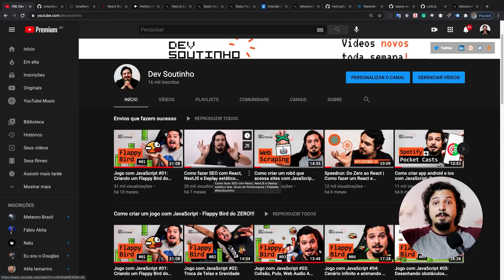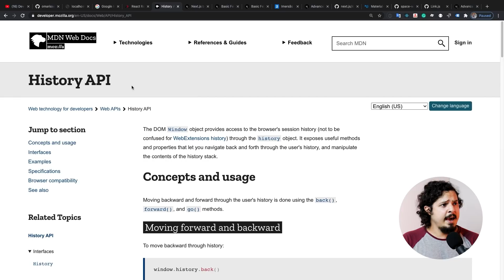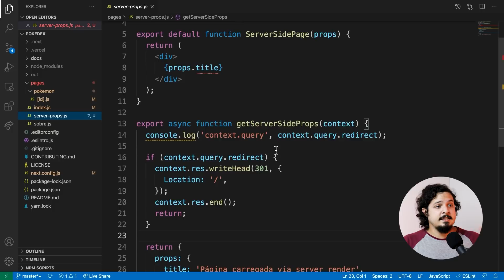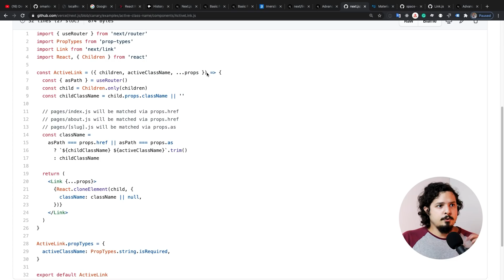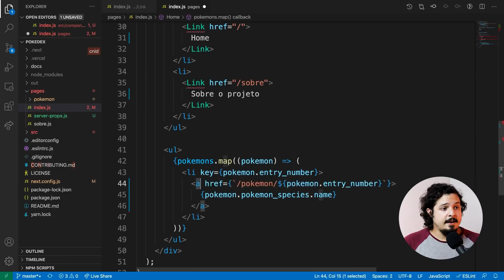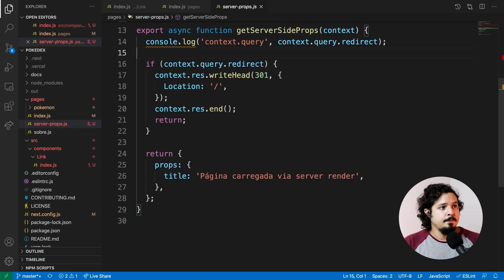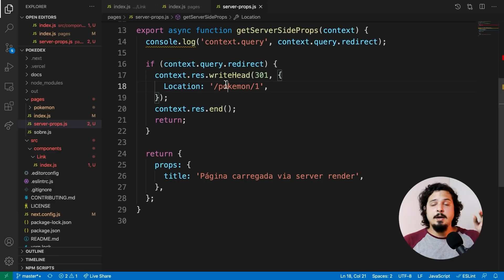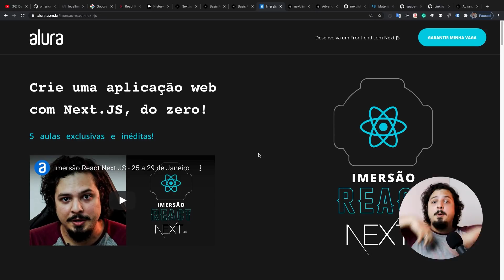Como funciona a navegação SPA no NextJS? O componente Link | Pokédex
Nos dias de hoje a navegação no formato SPA é práticamente um pré-requisito ee felizmente o NextJS possui o recurso por padrão para as suas mais diferents formas de funcionar com SSG, ISG e SSR. Nesse vídeo eu faço uma tour pelo componente link junto com vocês explicando e mostrando algumas coisas legais dessas diferentes formas de trabalhar.